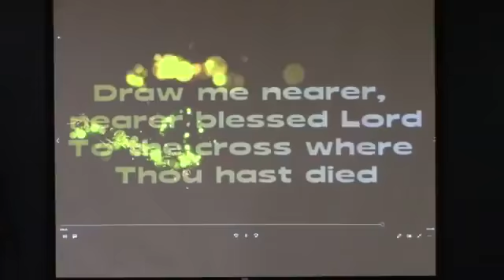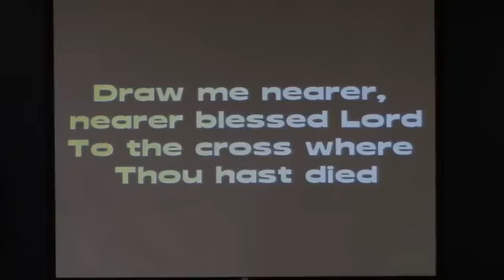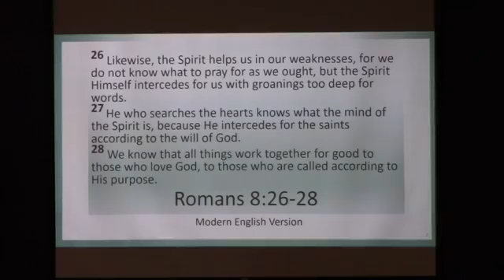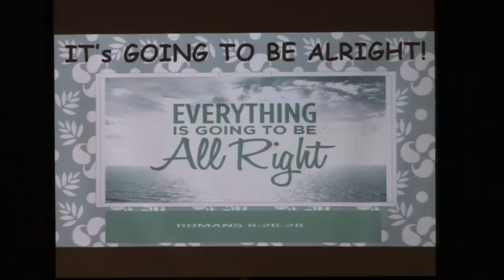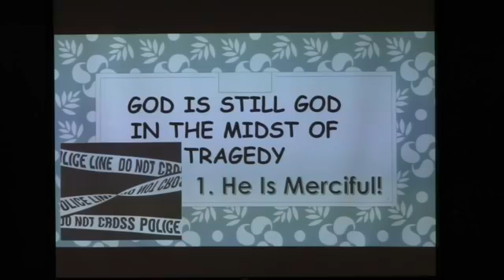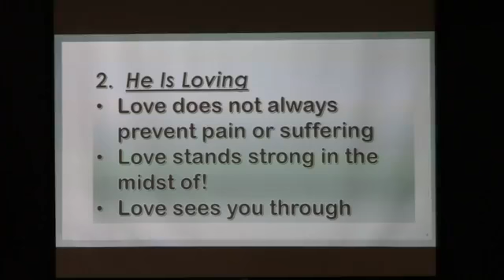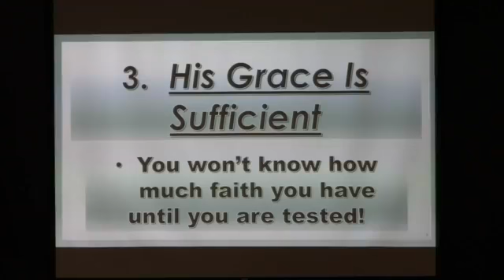It's Going To Be Alright!!!" Pastor Tim Marr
Pastor Tim will be preaching an encouraging message - It's Going To Be Alright!!!"  Aug 26, 2020 Wed PM Service